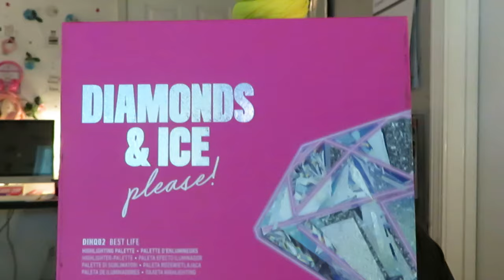Rainbow Palette| Ft Nyx Buttermelt Blush/Makeup Look